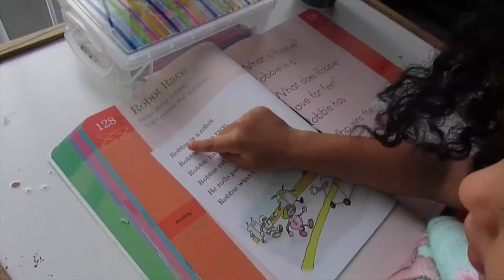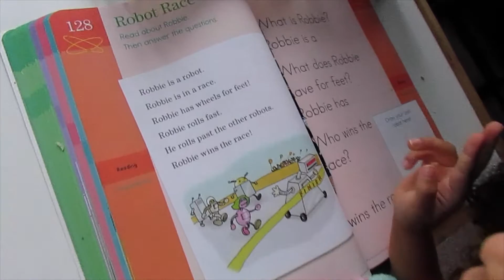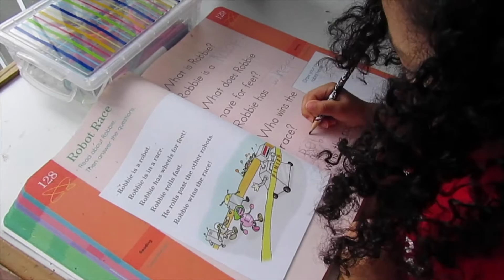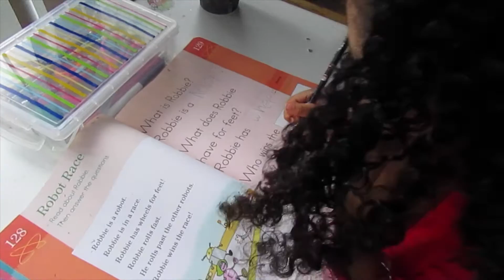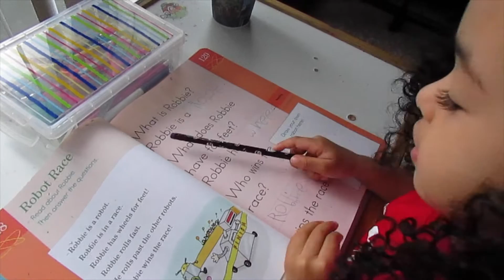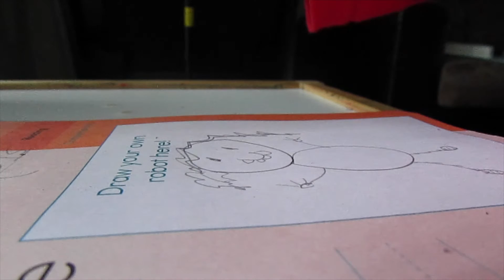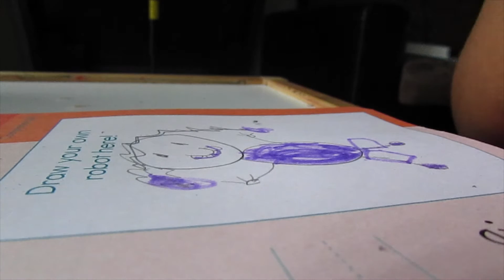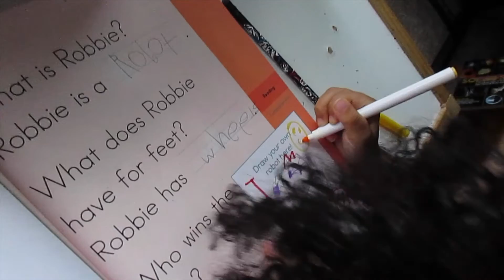GOING TO TARGET! Vlog #139